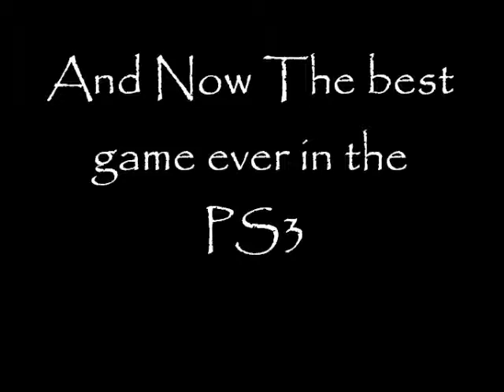Top 5: The best games of the PS3 (2010)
los 5 mejores juegos de la ps3 en el 2010 segun yo